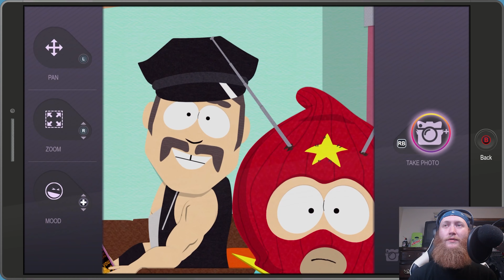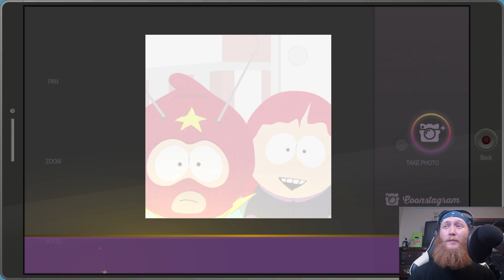South Park: The Fractured But Whole Ep 12 | So This Is How Our Tax Payer Dollars Are Used...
This has been by far my raunchiest playthrough on this channel to date! It was a lot of fun, though I know this series may not be for everybody! If that is the case here are some links to some other series I have done! Remember to stay current everybody!